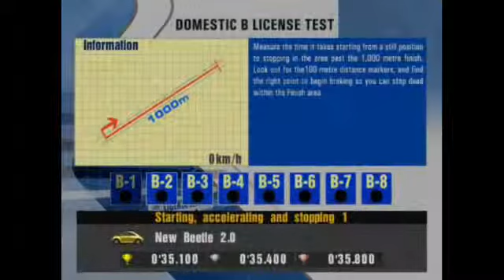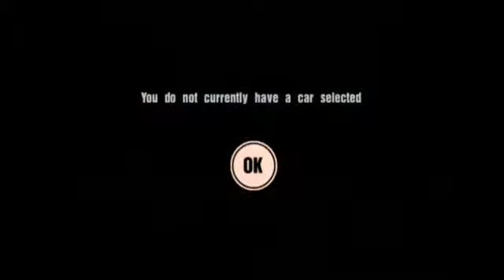Game 45 - Gran Turismo 3 A-Spec